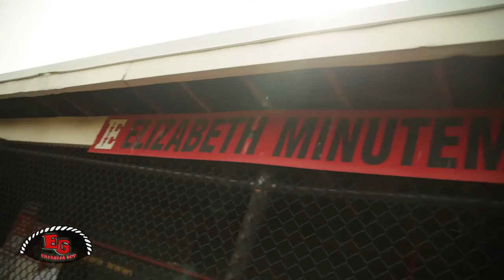Empanada Guy "Chase Your Dreams" Scholarship Award - 2015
Watch Carlos "Empanada Guy" Serrano award the first annual "Chase Your Dreams" scholarship to starting pitcher Riyerbin Tineo of the Elizabeth Minutemen; the same New Jersey baseball team that Carlos won the championship with in 1986.